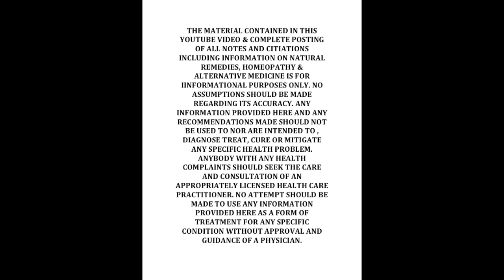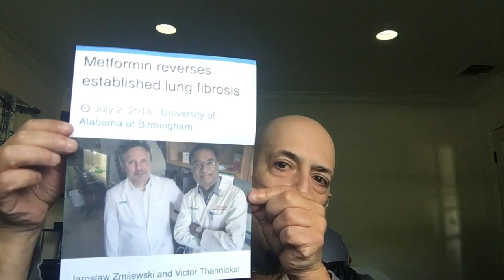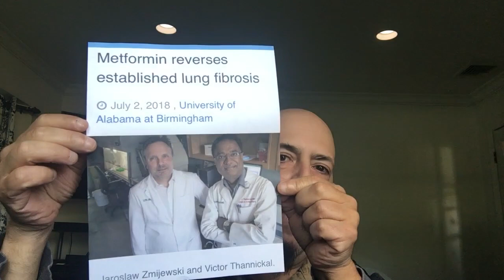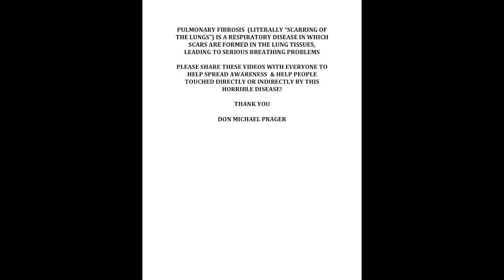Metformin Reverses Established Lung Fibrosis ??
New Study showing Diabetes Medicine Metformin Reversing Lung Scaring In University Of Alabama at Birmingham Study!!!